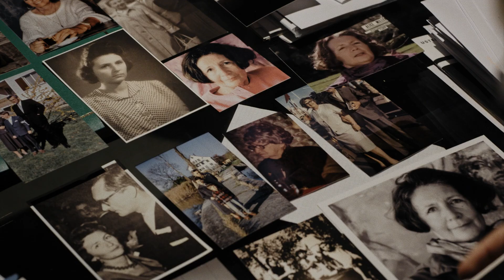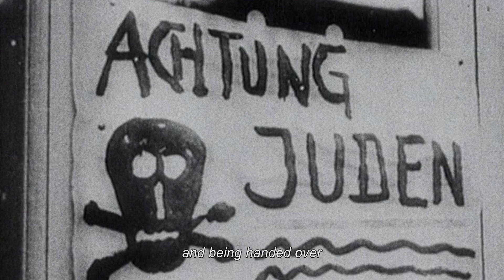WHO'S AFRAID OF ALICE MILLER | Trailer English Subtitles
Sektion KINO FERMISHED

WHO'S AFRAID OF ALICE MILLER
Daniel Howald | CH | 2020 | 101 Min

Vom Vater geschlagen, von der Mutter abgelehnt. Die Psychoanalytikerin Alice Miller wurde als Kinderrechtlerin bekannt, ihr Sohn lernte sie anders kennen. Ein Roadmovie über ein von Gefühlskälte geprägtes Mutter-Sohn-Verhältnis – Erbe von Krieg, Verfolgung und Traumata? Hinweise geben persönliche Briefe von Alice Miller, denen Katharina Thalbach mit ihrer Stimme Intensität verleiht.